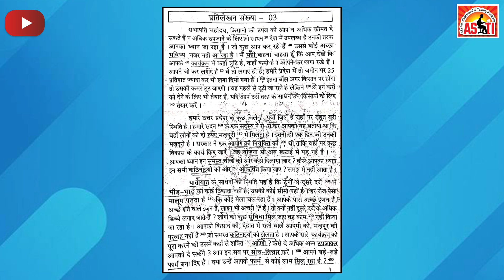रामधारी खंड 1 | प्रतिलेखन स• 03 | गति :- 100 wpm | AKSHATA CLASSES